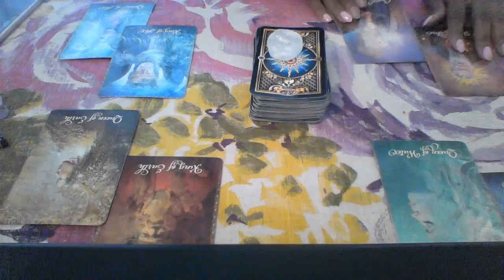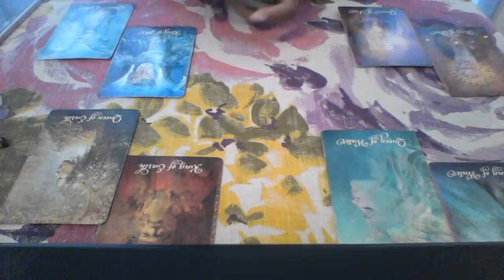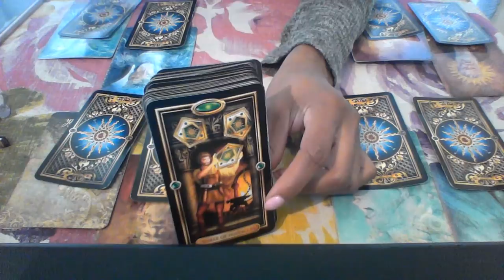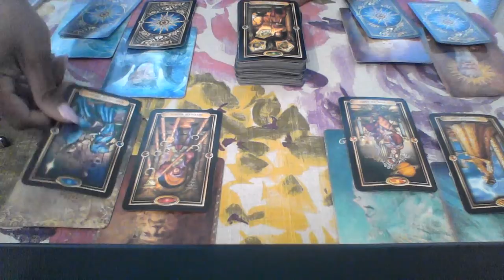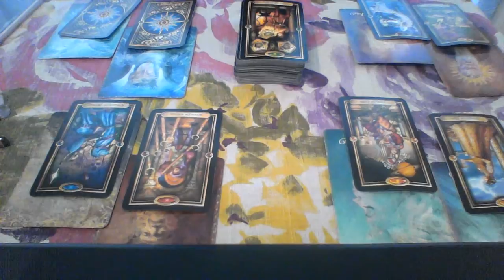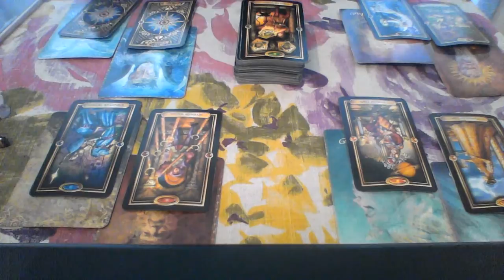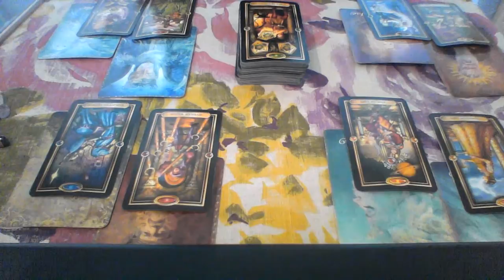CANCER JUL AUG 2018 3RD PARTY ALL IN THE WAY